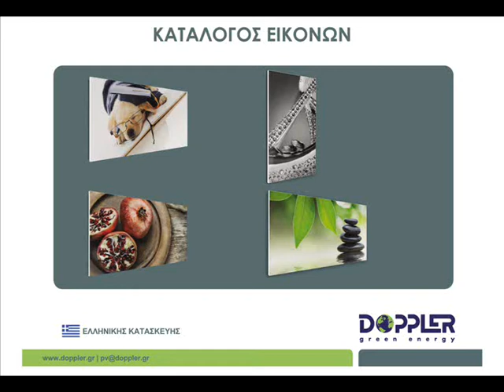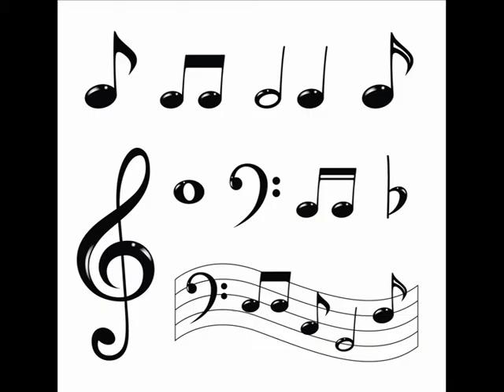Doppler Green Energy Image Gallery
Select the image you want to print on your panel